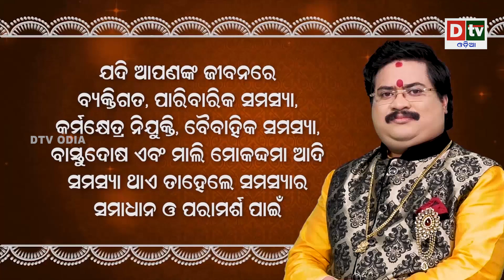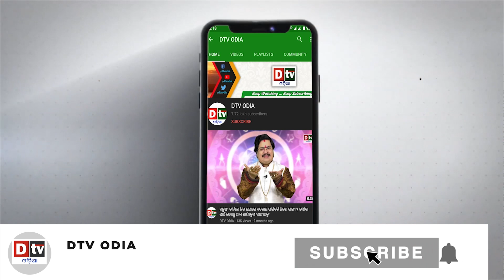ଆଜିର ଅନୁଚିନ୍ତା ଭାଗ - ୪୭୦ | ଚରଣରେ ଶରଣ ନେଲେ ମୁକ୍ତି ପ୍ରାପ୍ତ ହୁଏ | Ajira Anuchinta 2023 | Dtv Odia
ajira anuchinta
anuchinta
ajira rasifala
odia nitibani
dtv odia
ajira anuchinta odia
ajira anuchinta
anuchinta
sadhubani anuchinta